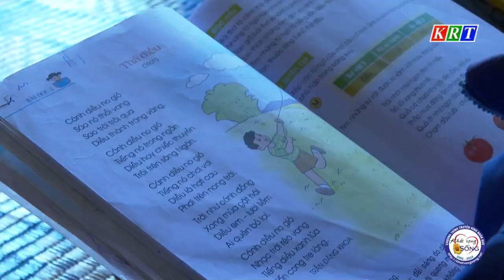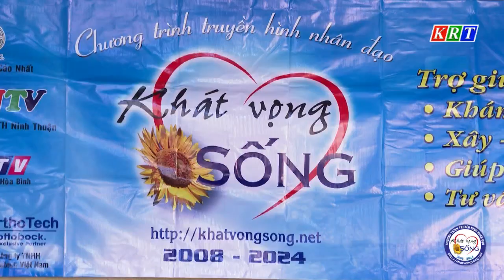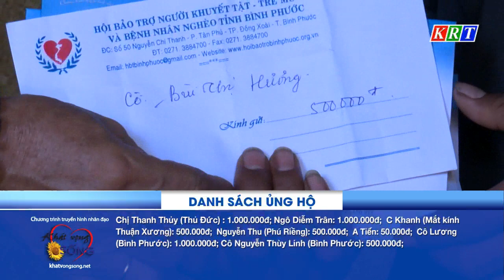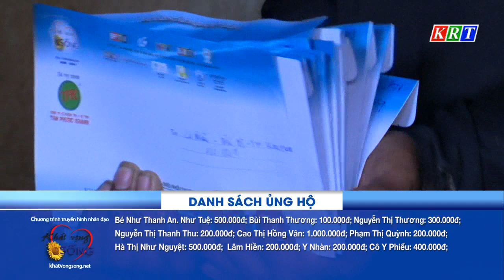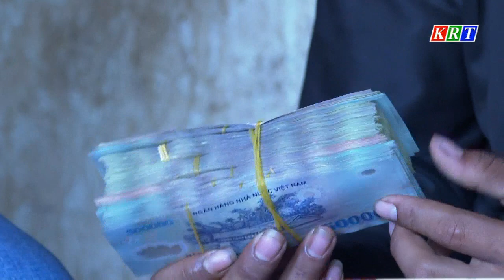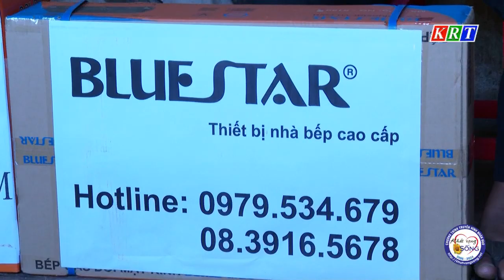Ba anh em mồ côi sống đời khốn khó